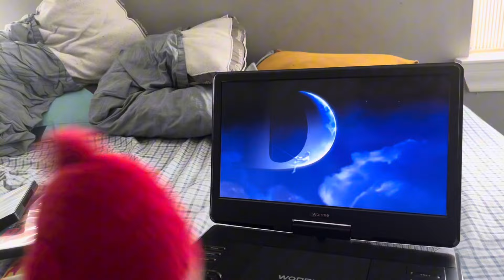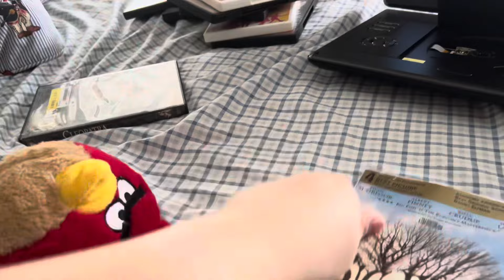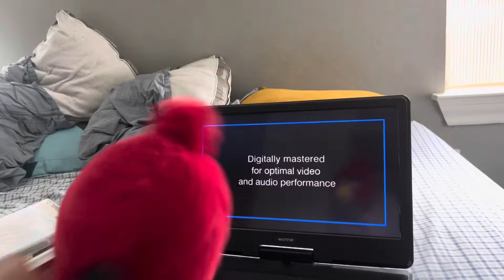Red Watches the 9 logos (Most Viewed Video)